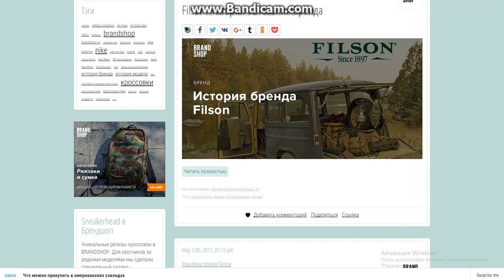livejournal.com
люблю читать журналы и друг посоветовал интересный интернет журнал . остался доволен рекомендую